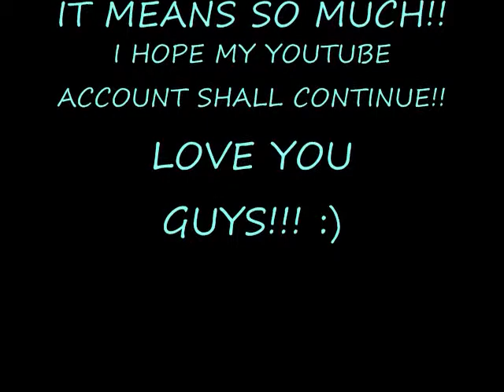100 SUBSCRIBERS!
thanks so much for 100 subscribers! keep watching my videos!! bye!